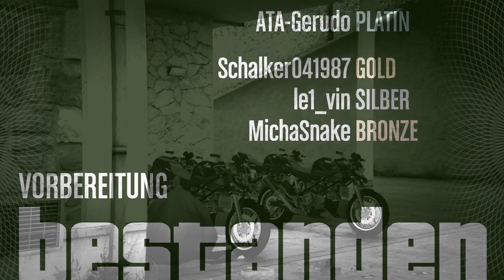Let's Play Together GTA 5 #021 Der Motorrad-Club